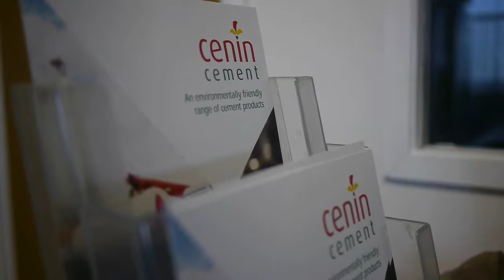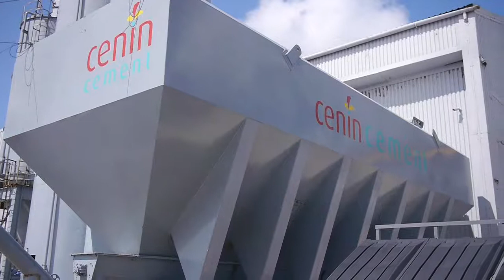Manufacturing More than £1,000,000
Shortlisted businesses in the 'Manufacturing Business of the Year' (over £1m t/o) category at the Bridgend Business Forum Awards 2014.